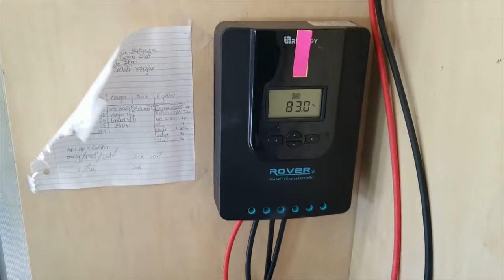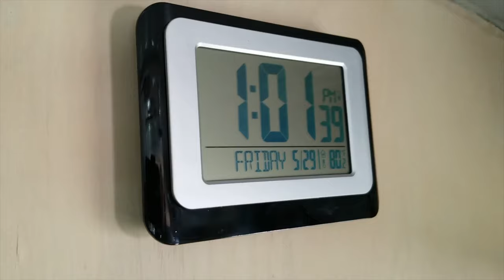EKSTRA Silberg i den danske by Elk Horn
Der findes en dansk by i Iowa, den hedder Elk Horn. Da vi først kom hertil tænkte jeg, "det et turiststunt, en pengemaskine", men vi blev taget fantastisk imod og da vi besøgte byens borgere kunne vi konstatere, at de var meget stolte af deres danske oprindelse. Vi overnattede og vågnede op til det lækreste friskbagte "danske rugbrød". Men meget mere om alt det i vores egen video, der kommer senere...
Denne video er filmet af præsten Keith Menter, der inviterede os til byens kirke. Keith Menter filmede sit møde med os og Buller. Den film har vi fået lov at bruge og selvom den er på engelsk, synes vi at den hører hjemme her på kanalen.
Byen blev grundlagt af den danske emigrant Christian Jensen og hans kone Marie fra Hindsholm på Fyn, de kom hertil i 1868. Kursen var sat mod Nebraska, hvor man kunne få billig jord, men de for vild i tågen og kørte i ring, hvorefter de besluttede sig for at blive.
I dag er det stadig de danske efternavne der er sætter præg på byen og mange kan spore slægten tilbage til de danske rødder. Vi kan grine af deres ret "æbleskiver og medisterpølse" som de bruger når de fejre danskheden, men jeg er sikker på at flere i Elk Horn har frembragt skønne gyldne æbleskiver på deres æbleskivepande end mange af os hjemme i Danmark.

Du er selvfølgelig også velkommen til at dele vores videoer - jo flere der ser med jo sjovere er det!
Hvis du trykker på 🔔 får du besked hver gang vi lægger en ny video op!
Sidst men ikke mindst, tak fordi du har lyst til at se med 😊!
Hvis du har spørgsmål, kommentarer eller forslag – så skriv endelig i kommentarfeltet herunder!

Klik her for at følge vores kanal, husk at klikke på klokken så får du besked så snart vi lægger et nyt afsnit op på YouTube

Klik her, hvis du først har lyst til at hoppe med på eventyret der hvor vores Road trip USA 2020 starter